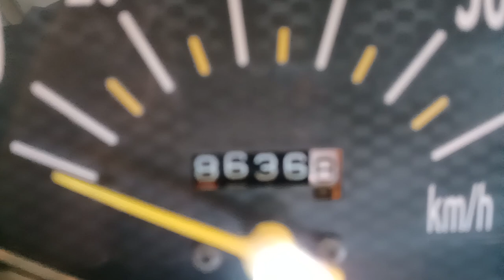ディオ 2007年 中古車 バイクショップ名:オートスペースゼウス